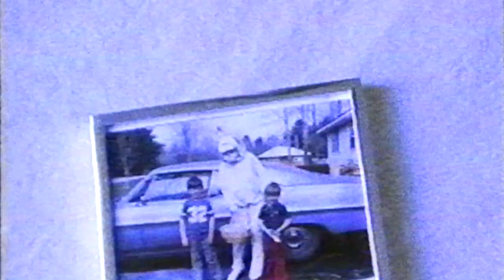Summercamp - Drawer (Music Video) - Cut #3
Back in June of 1997 Summercamp was on tour and in the process of making the music video for Drawer for MTV. The director Tamra Davis mailed the band VHS tapes of rough cuts over the course of a couple of weeks. There were three rough cuts. This is Rough Cut #3:

Artist: Summercamp
Song: Drawer
Album: Pure Juice
Director: Tamra Davis